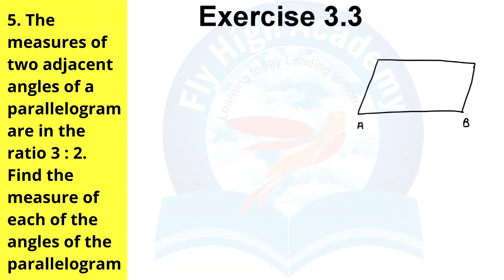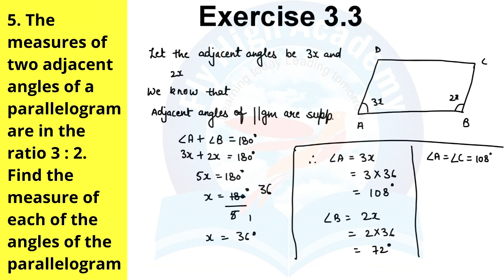5. The measures of two adjacent angles of a parallelogram are in the ratio 3 : 2. class 8 Ex 3.3 q 5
The measures of two adjacent angles of a parallelogram are in the ratio 3 : 2. class 8 Ex 3.3 q 5